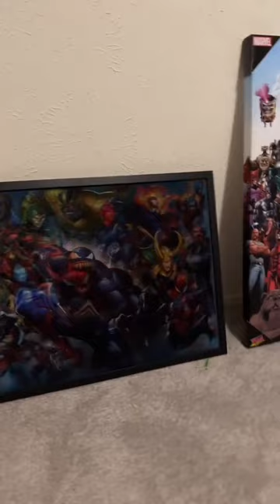Replying to hobbylobbyfinds